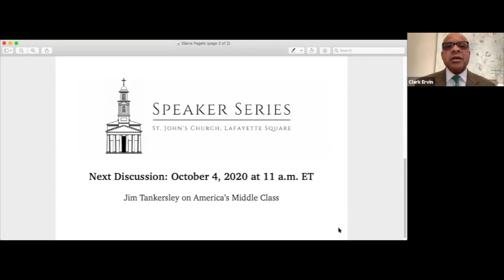Elaine Pagels: Why Religion?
American religious historian and Professor of Religion at Princeton University, Elaine Pagels speaks on her book, Why Religion? A Personal Story.